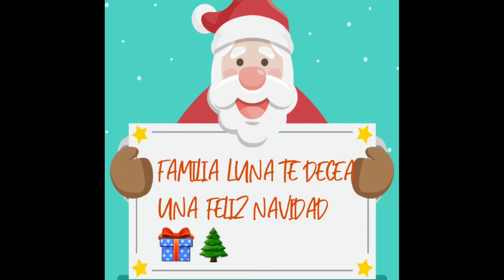la mejor temporada del año🌲🎁